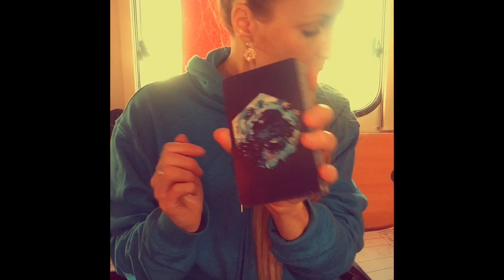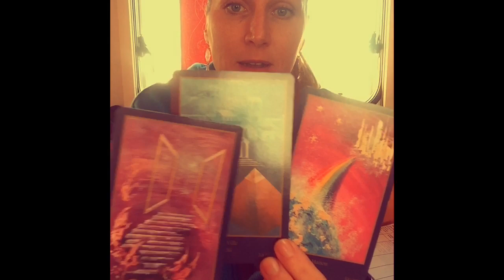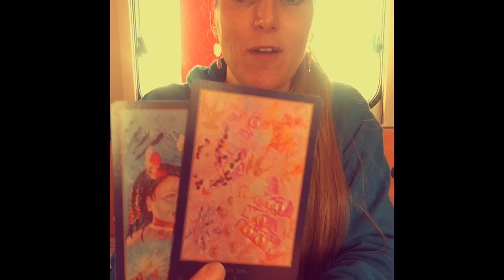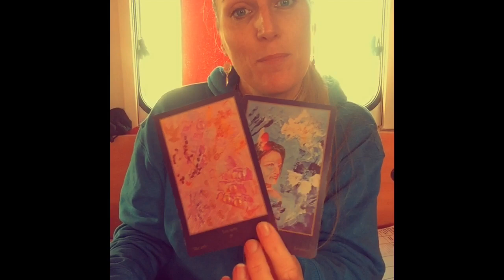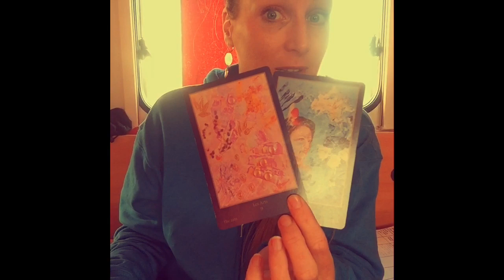Message des guides pour personne en changement de vie!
Pour une guidance personnalisée vous trouverez toutes les informations et les possibilités de réservation sur mon site mimisproject.com. N’hésitez pas à m’envoyer un mail à si soucis de règlement ou si aucune dates ni horaires ne vous correspondent.                                                                                                                                                                     Vous trouverez les avis des consultants et les événements à venir dans l’onglet « communauté » sur cette chaîne.
Si vous voulez faire un petit don pour aider au développement de la chaîne voici l’adresse